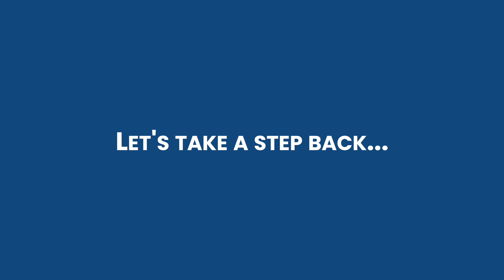Welcome to KZB | Day 001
KZB is the first real estate company launched and designed for
the marketplace of tomorrow. We are a full-service firm that is revolutionizing the traditional real estate model.

At KZB, we do things differently. Our in-house production and
branding teams develop disruptive content that engages the market by exploring new creative frontiers and redefining pathways to connect.

Our agents are driven to succeed, understanding of client needs, and trained to balance established sales strategies and techniques with innovative thinking. We understand that it's more important than ever to help our clients and partners adapt to behavioral and market changes being driven by generational shifts and technological advances in society, and by combining traditional brokerage services with innovative production and marketing capabilities, we know how to do that better than anyone else.
Welcome to the most innovative Real Estate company